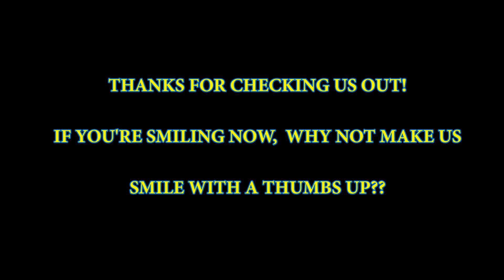The Story of Noah's Ark With Pastor Schaphter 🌈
Listen As Pastor Schaphter Tells
The Story of The Great Flood and Noah's Ark!
Another Funny Bible Story From Pastor Schaphter

Recorded Live at The Church of
The Holy Receptacle in Dim-Widtle Texas
During the Annual 'Dollars For Jesus' Drive.

If you dug this bit, please give us a big thumbs UP!
And check back soon for more funny Bible stories from
Pastor Schaphter, and other funny Stuff!!